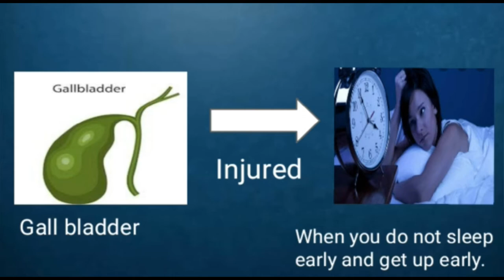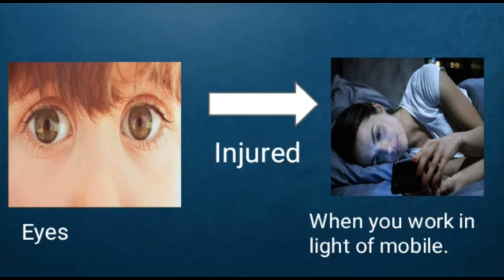How to be happy-Formula || A Simple formula of healthy living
how to find happiness within yourself while in a relationship
find happiness quotes